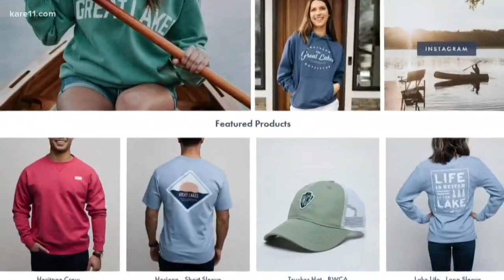MN company creates lake lifestyle swimsuits with a cause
The clothing company in Northeast Minneapolis was started by Spencer and his childhood friend David Burke. Two guys who simply love the water.